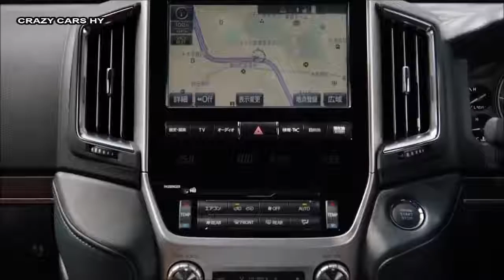► 2016 Toyota Land Cruiser - INTERIOR- New 2017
Interior

To improve functionality, switches and displays have been gathered and grouped by function in the center cluster. Six LED-backlit meters convey the status of the vehicle at a single glance. Hairline decorations also adorn the meter board which, along with improved textures, now features a 4.2-inch TFT color LCD screen.

The ceiling is now available in black, and the interior now has four colors available to choose from―including a new brown color. The seat covers use genuine semi aniline leather.

Multipmedia, Features, 2015